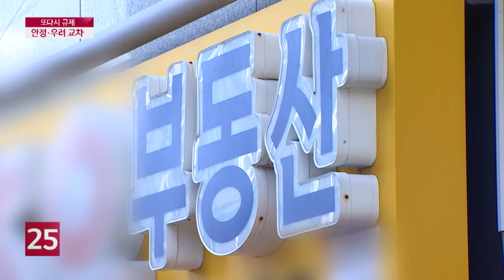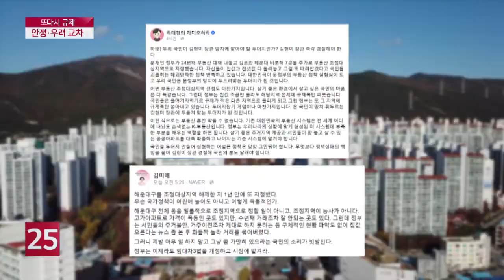자고 일어나면 뛰는 아파트 몸값 '해운대 1년 만에 또 묶였다'